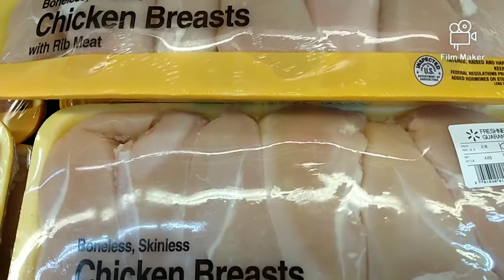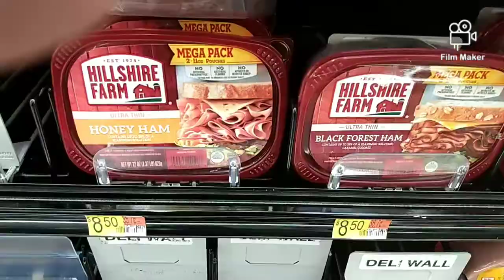Mid Week Meat Prices ~ Going Up ~ Inflation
Are the meat prices giving you the blues every time you look at the prices rising ?

Making a first Aid kit from the Dollar Tree will save you money .